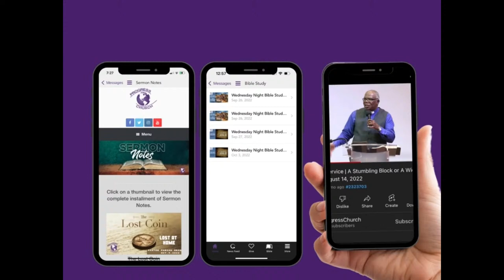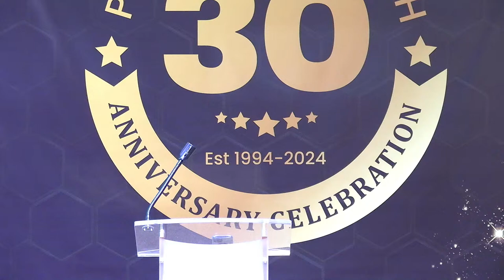Sunday Service | The Superior Principal of Faith | April 14, 2024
Theme: The Superior Principal of Faith
Scripture: Hebrews 11:4-40
Speaker:  Apostle Dr. Lovelace St. John
Senior Pastor, Progress Church
Toronto, Ontario

 "You Can Tell The World About This" words and music public domain

“ My Hope is Built On Nothing Less” by  Edward Mote, Jon Buller, Kevin Aichele, Nolan Balzer, Olaf Pyttlik, William Batchelder Bradbury ,Words: Public Domain, Music: 2007 Hear the Music Productions

Did you accept Jesus Christ as your personal Lord and saviour or rededicate your life to Him? Let us know so we can help you on your journey by completing the form

If you would like to support this ministry and be a part of what God is doing at Progress Church or send e-Transfer to or text “give” to